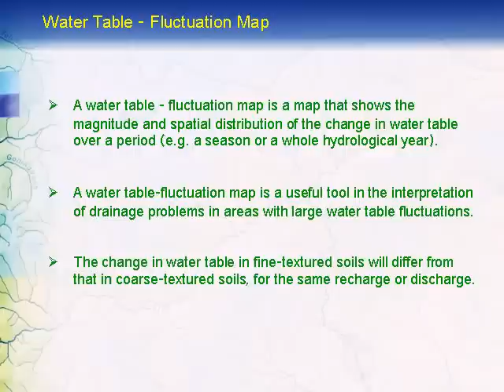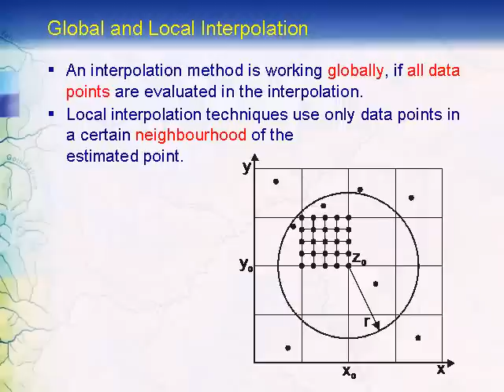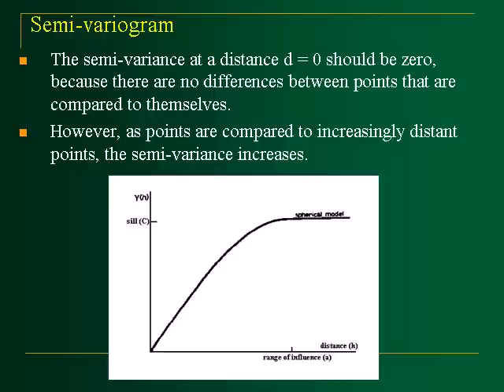Groundwater Data Requirement and Analysis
This video is created by Mr. C. P. Kumar, Scientist, National Institute of Hydrology, Roorkee - 247667 (Uttarakhand), India. His major research areas include assessment of groundwater potential; seawater intrusion in coastal aquifers; numerical modelling of unsaturated flow, groundwater flow and contaminant transport; and impact of climate change on groundwater. His many publications, technical notes and powerpoint presentations are available

Mr. C. P. Kumar is moderator for few online technical and spiritual groups. He regularly posts spiritual messages in various social networking sites such as Facebook, LinkedIn, Speaking Tree, Twitter, Google Plus etc. You may like to interact with Mr. Kumar on various technical and spiritual matters.

For further details, please visit his Yahoo!